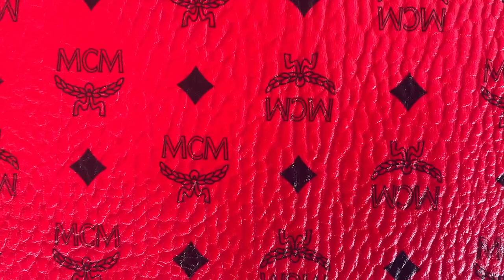Classic MCM Leather Case Fabric,Handmade Bag Fabric,Hand-made Shoes Fabric (Red)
FASHION MCM FABRIC FOR BAGS AND SUITCASES , SHOSE FABRIC (Red)

we have to charge $25 freight to US and EU to ensure shipping experience.

No taxes

1 Yard is about 100x137cm , the size of A4 is about 21x30cm
The width of this fabric is 137cm
The thickness of the fabric is 1mm
The material of fabric is PVC leather

We will use Fedex or DHL express to transport the goods for you, which will take about 5-7 days to US and EU

Pls contact the seller:
for full catalog, wholesaler price and CREDIT CARD PAYMENT.